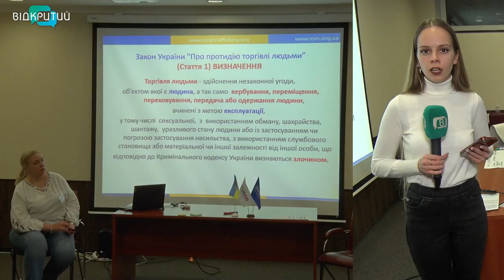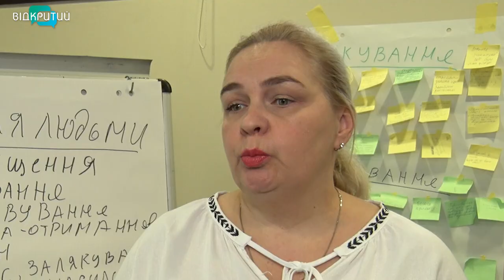У Дніпрі пройшов тренінг з протидії торгівлі людьми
У групі ризику - всі. У Дніпрі влаштували тренінг з протидії торгівлі людьми. Приурочили його до акції “16 днів проти насильства”. Чому слід бути особливо пильними саме зараз? Як не потрапити в експлуатаційну пастку? Та повернутися до нормального життя після пережитого? Знає наша Ніколь Савченко.